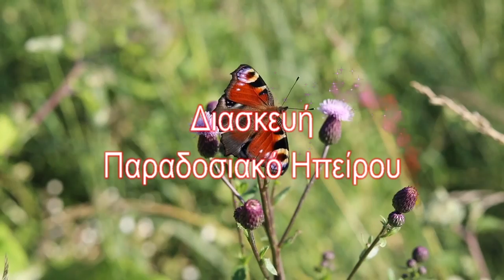Ζαλίζομαι - Διασκευή Παραδοσιακό Ηπείρου - Χριστόδουλος CC-BY-NC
Δημιουργία Video Clip: Ηλίας Καλιώρας
Στίχοι: Παραδοσιακό Ηπείρου
Μουσική: Διασκευή Παραδοσιακό Ηπείρου
Ερμηνεία: Χριστόδουλος
Ενορχήστρωση / programming  :  Χριστόδουλος & Ράπτης Δημήτριος
Μίξη - mastering  : Χριστόδουλος & Ράπτης Δημήτριος

Μία ακόμη παραγωγή για το ΄΄Stereo Cloud΄΄, από τα Studio του ΠΑ.Σ.Κ.Ε.ΔΙ. Όποιος παίζει αυτά τα τραγούδια δεν πληρώνει ΑΕΠΙ, ΑΥΤΟΔΙΑΧΕΙΡΙΣΗ και G.E.A. Πληροφορίες

Θέλουμε να σας ενημερώσουμε για τη νέα παροχή του ΠΑΣΚΕΔΙ, ΜΟΥΣΙΚΗ ΧΩΡΙΣ ΔΙΚΑΙΩΜΑΤΑ, που ακούγεται από το ΄΄Stereo Cloud΄΄και που παρέχει με νέα λειτουργική μορφή, μουσική υψηλών απαιτήσεων και παράλληλα απαλλάσσει τα Καταστήματα Υγειονομικού Ενδιαφέροντος ΚΥΕ, από την υποχρέωση καταβολής Πνευματικών Δικαιωμάτων Δημόσιας Εκτέλεσης σε ΑΕΠΙ - GEA - AYTOΔΙΑΧΕΙΡΙΣΗ.

Στα μέλη μας χορηγούμε :
1. Άδεια Δημόσιας εκτέλεσης των τραγουδιών που σας προσφέρουμε.
2. Υπεύθυνη Δήλωση ότι δεν χρησιμοποιείτε τραγούδια που ανήκουν σε ΑΕΠΙ, ΑΥΤΟΔΙΑΧΕΙΡΙΣΗ.
3. Απόδειξη Παροχής Υπηρεσιών για Νόμιμη Αναπαραγωγή Μουσικού Προγράμματος.
4. Άδεια Δημόσιας εκτέλεσης των τραγουδιών που σας προσφέρουμε.
5. Άδεια για ΔΗΜΟΣΙΑ ΕΚΤΕΛΕΣΗ ΠΟΔΟΣΦΑΙΡΙΚΩΝ ΑΓΩΝΩΝ, χωρίς απαιτήσεις για ΑΕΠΙ και G.E.A.
6. Άδεια για LIVE ελεύθερης εκτέλεσης ρεπερτορίου του ΄΄Stereo Cloud΄΄